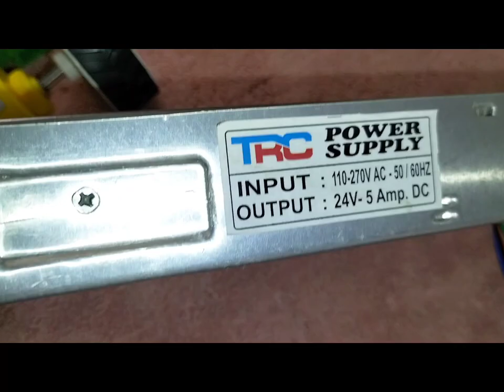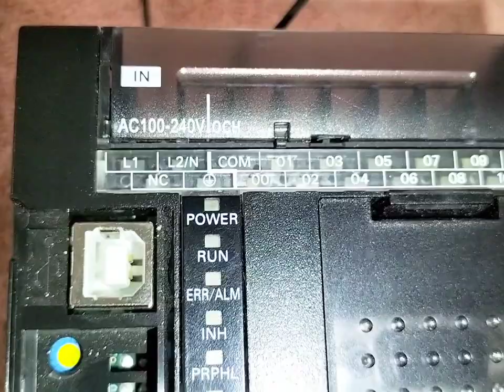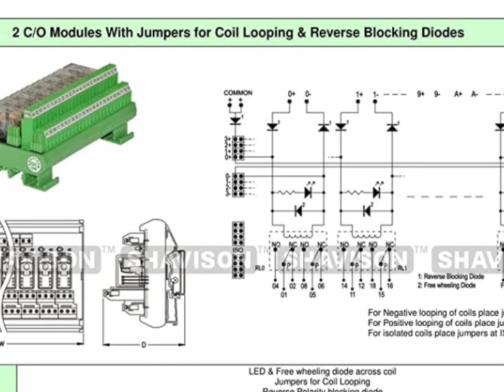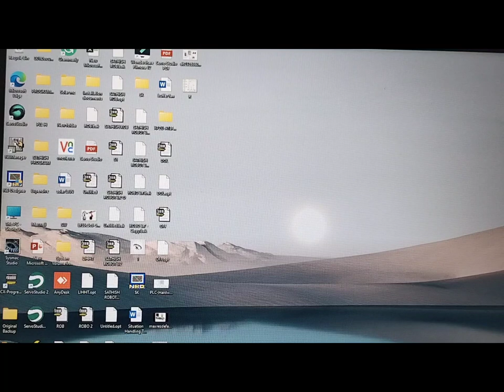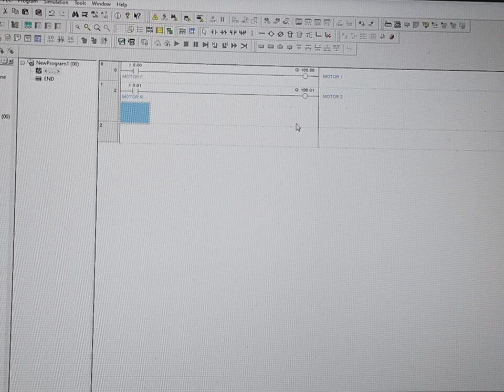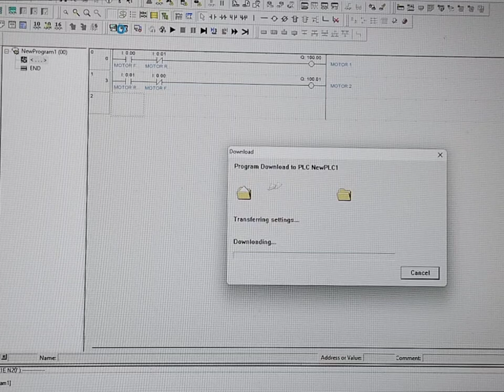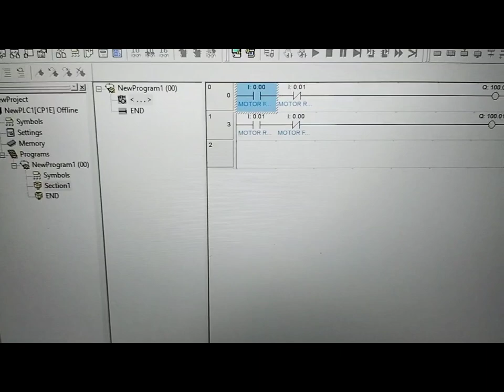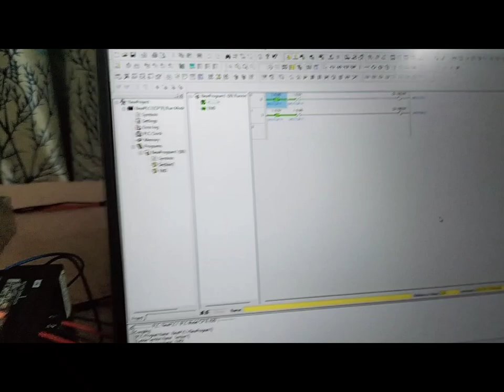DC motor forward & Reverse in PLC logic